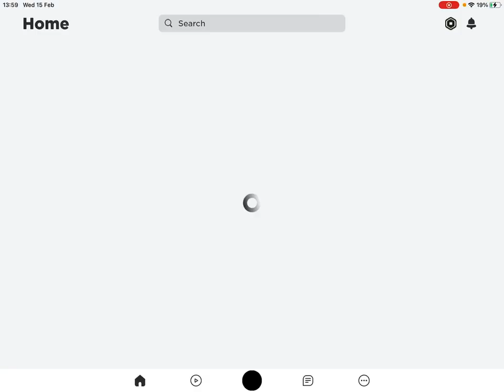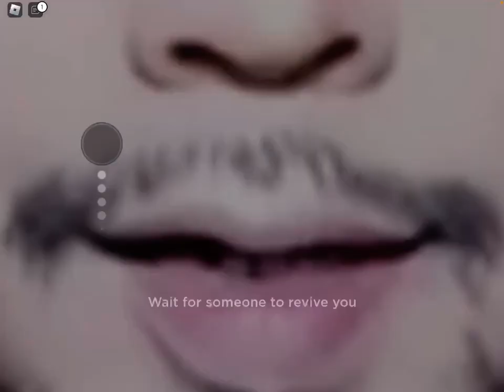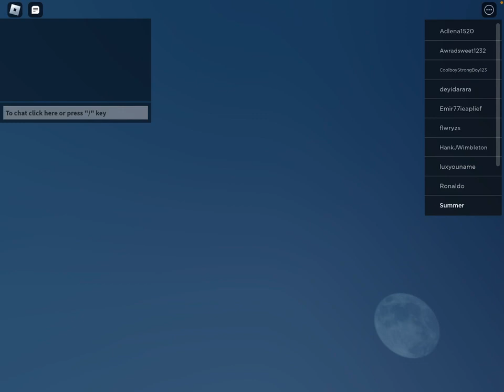FIRST TIME PLAYING EVADE!